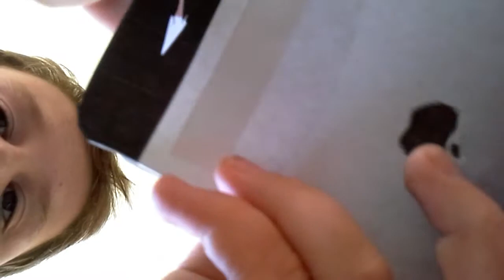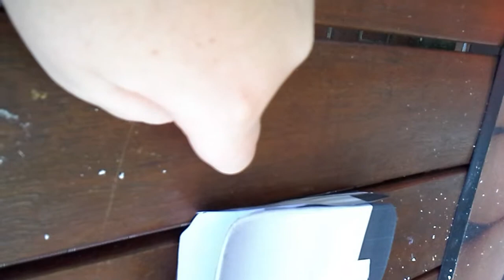How to make a "real iphone" part 3